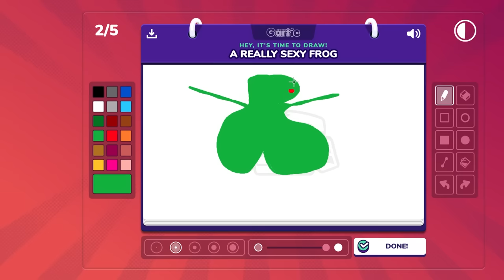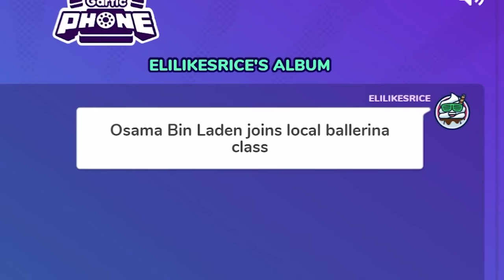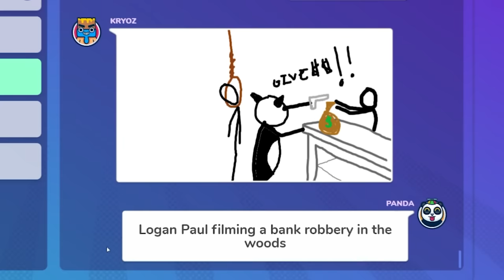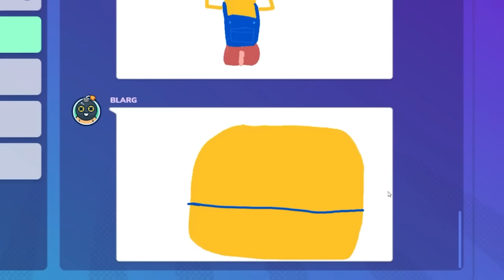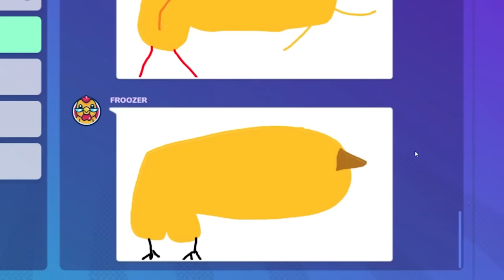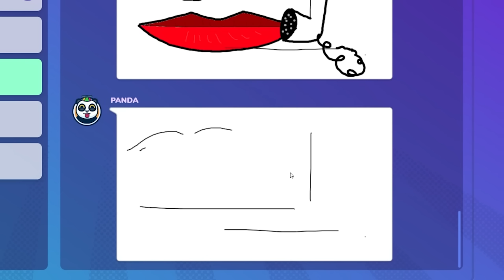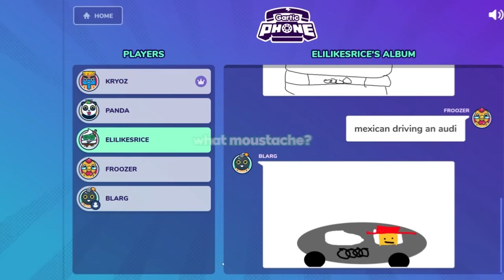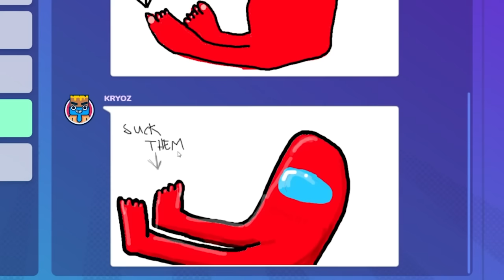Making Myself CRY OF LAUGHTER For 27 Minutes STRAIGHT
This game speaks to me